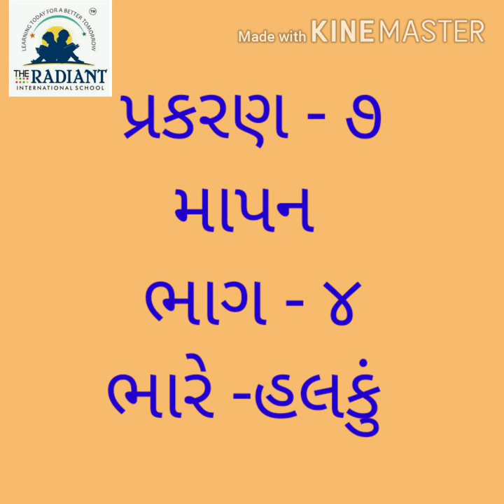GUJ MED Std 1 MATHS ભારે હલકું